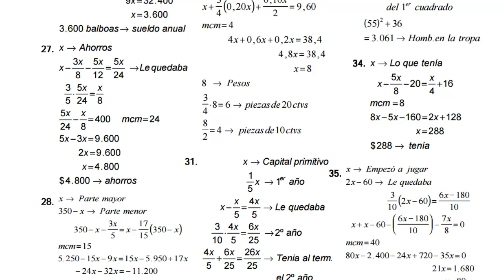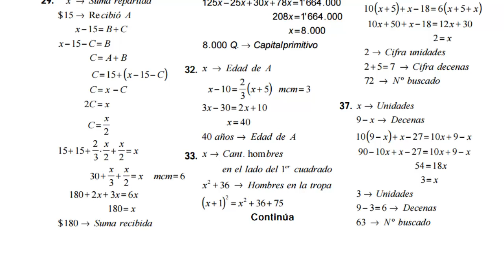Algebra de Baldor Ejercicio 158 Literales del 26 al 37 GATITATV